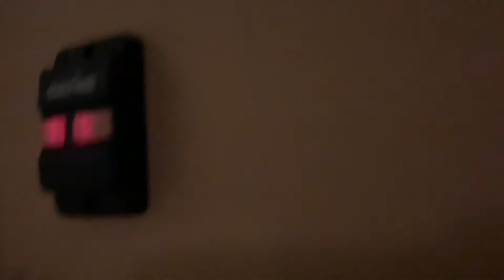OUR BUSY MONDAY MORNING START WITH FULL OF LOVE